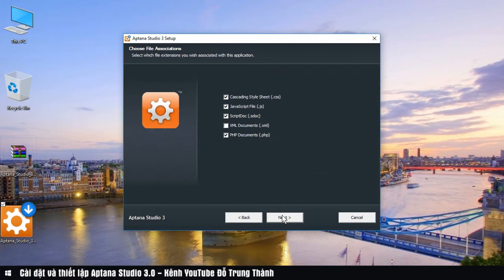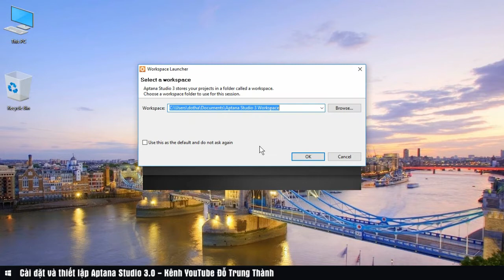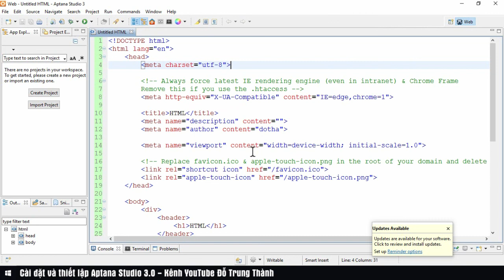Cài đặt và thiết lập cơ bản cho Aptana Studio 3.0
Hiện nay có rất nhiều những công cụ cho phép bạn xây dựng một Website. Phần mềm Aptana Studio là một phần mềm hoàn toàn miễn phí, cho phép bạn thực hiện từ A-Z công việc lập trình Website từ thiết kế giao diện cho đến lập trình với ngôn ngữ PHP. Video này sẽ hướng dẫn bạn Cài đặt và thiết lập cơ bản cho Aptana Studio 3.0.